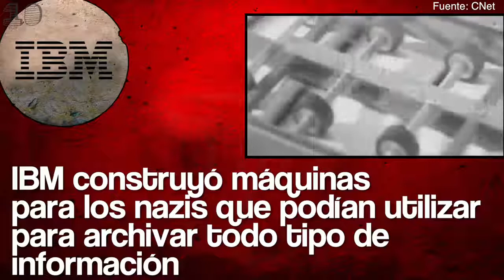10 Empresas que colaboraron con los Nazis